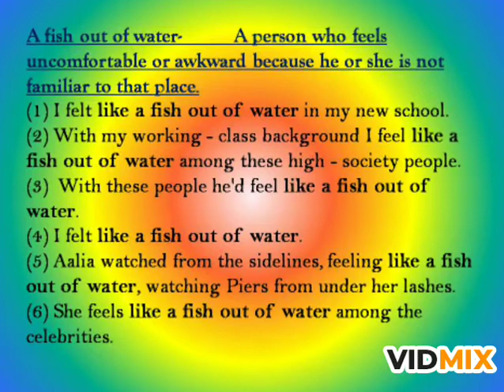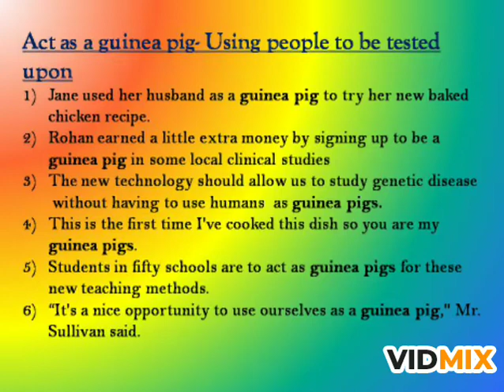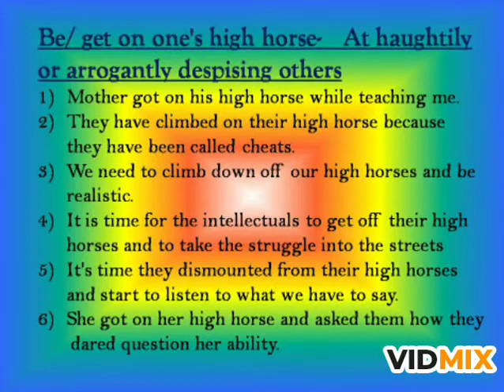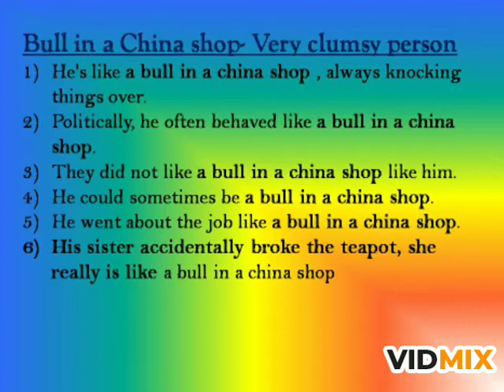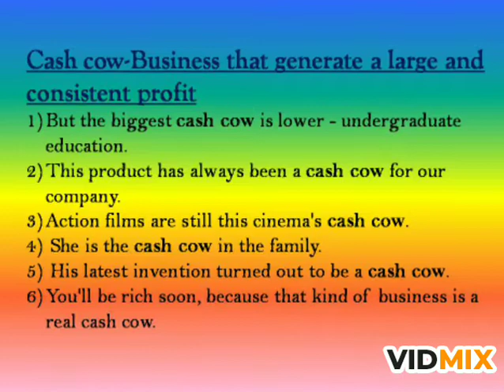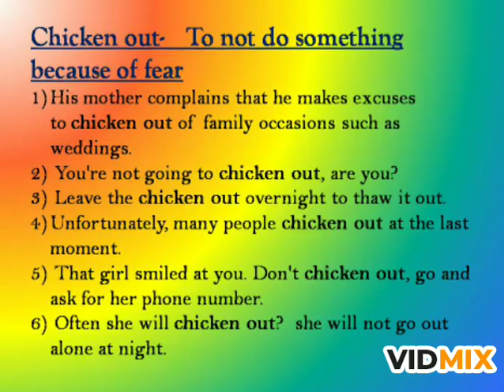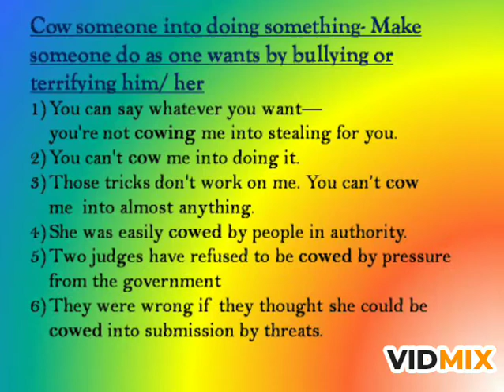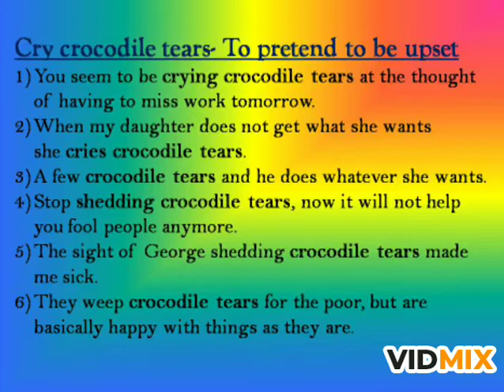Idioms related to animals_ part 1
Bhawana Joshi Fabulinus online English classes @creativehub1170
Hone your skills and proficiency in English Grammar and Communication with our classes.